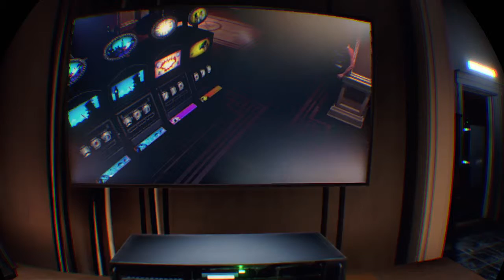Blood & Truth_20190601115956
Blood & Truth